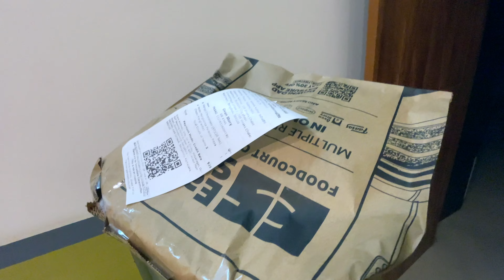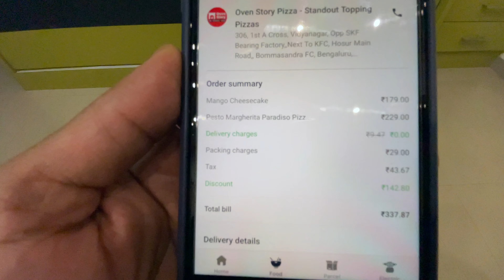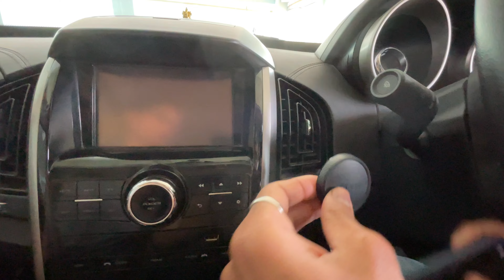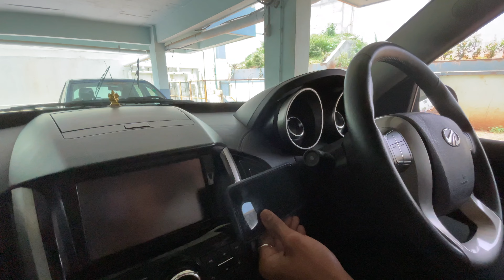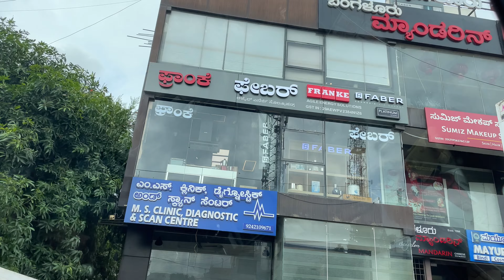ODIA Hotel| Mutton Curry|Sumeet Exhausted |Weekend blog | FooTraLi vlog | Bengaluru